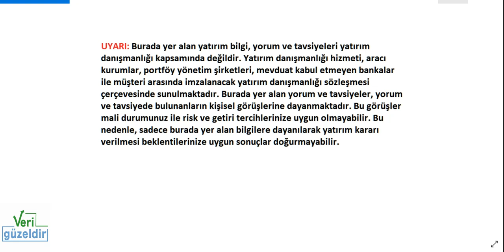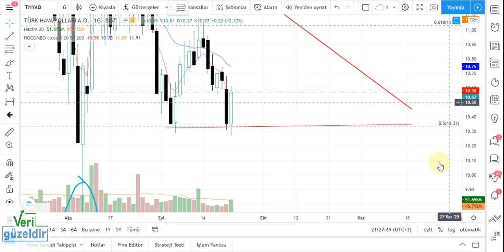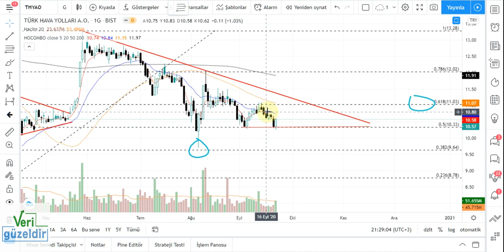THYAO Teknik Analiz THY Hisse Yorumu 22 eylül 20